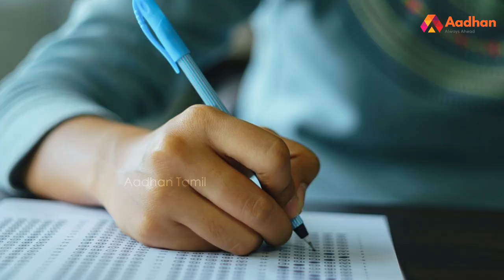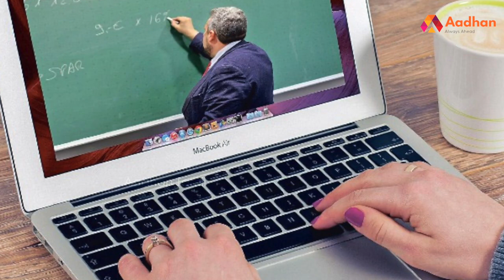தேர்வுக்கு வரவில்லை என்றால் Fail தான் | Arrear Exam | Madras High Court | Aadhan Tamil